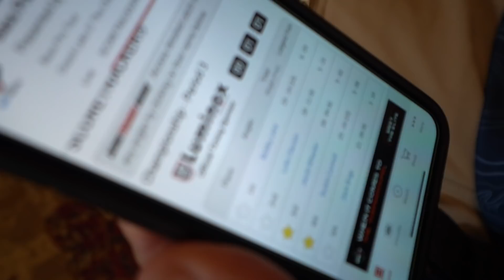Unbelievable Last Second Ending! 2022 MLF RedCrest Championship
Championship Round Major League Fishing 2022 REDCREST
Tulsa, Oklahoma
As reigning Angler of The Year and 3-time champion from last season there is NOTHING I want more than to WIN this thing! 1 Day of fishing against 9 other Pro Anglers and the winner get's to take home $300,000! Let's GO!